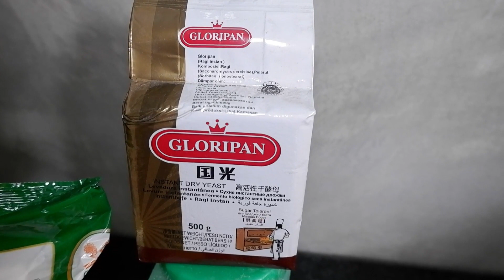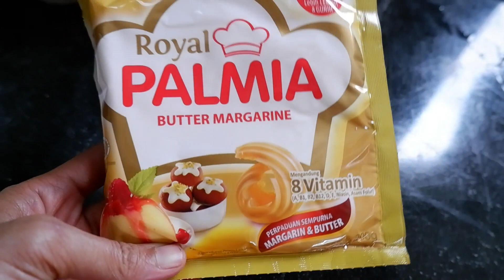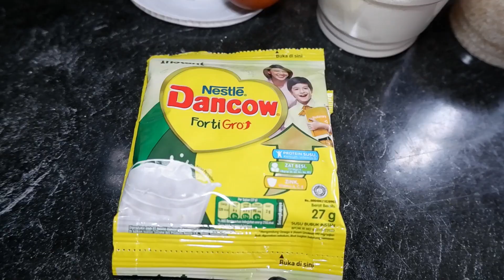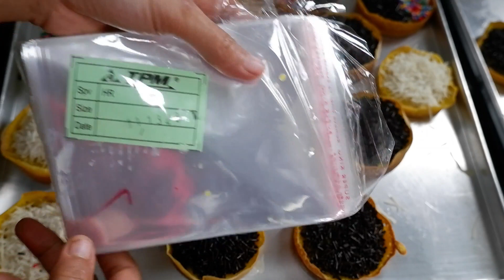RESEP MARTABAK MINI TEXSTUR LEMBUT ENAK - LARIS DIJUAL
Bahan - bahan adonan Martabak mini :
* Tepung terigu protein sedang 500 gram
* Tepung protein tinggi 100 gram
* Gula pasir 150 gram / 100 gram
* Susu bubuk 50 gram
* Margarin 50 gram / di cair kan
* Air dingin 900 gram
* Ragi 7 gram
* Bakerine plus 5 gram / 1 sendok teh
* Baking soda 5 gram / 1 sendok teh
* Garam 2 sendok teh
* Spontan ccs 1 sendok  makan
* Pewarna kuning muda 1 sendok makan

Bahan - bahan toping :
* Keju ,
* seres coklat / warna warni
* kacang

Untuk takaran 300 gram Tepung terigu
Bahan - bahan adonanya :
* Tepung terigu protein sedang 250 gram
* Tepung protein tinggi 50 gram
* Gula pasir 75 gram / 50 gram
* Margarin 25 gram / di cair kan
* Air dingin 450 gram
* Ragi 5 gram
* Bakerine plus 3 gram / setengah sendok teh
* Baking soda 2 setengah gram / 1 sendok teh
* Garam 1 sendok teh
* Spontan ccs 1 sendok teh
* Pewarna kuning muda 1 sendok teh

Bahan - bahan toping :
* Keju ,

# martabakmini,martabakmanis,resepmartabakmini,resepmartabakmanis